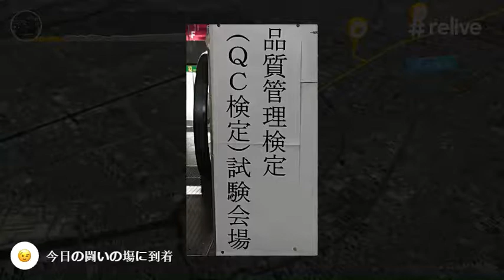[Relive] 検定試験とその反省ライドで木曽川遡上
QC検定試験の試験会場まで自転車で行き、その後、反省ライドをするかのように木曽川を遡って帰ってきた。
向かい風の背割堤 上りはキツかった～。

走行日：2019/09/01
車両：Cinelli Experience 2015